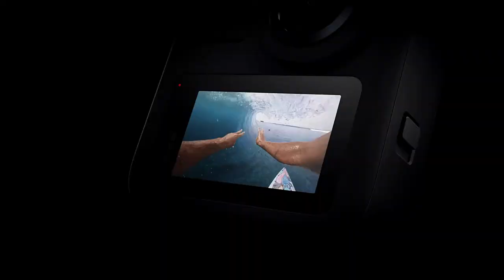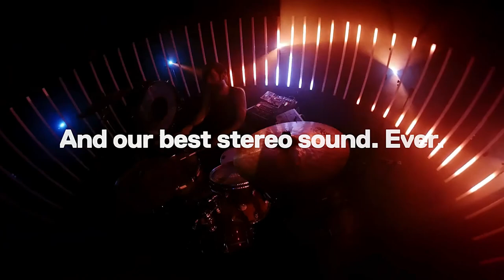GoPro MAX action camera - Best Budget 4K Action Cam 2020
(Paid Link)
Product Feature:
Traditional GoPro HERO Capture + 360 Capture ;
Max HyperSmooth Video Stabilization ;
Horizon Leveling ;
PowerPano ;
Premium 360 + Stereo Audio ;
Directional Audio ;
Digital Lenses ;
Max TimeWarp ;
Intuitive Touch Screen ;
Touch Zoom ;
1080p Live Streaming ;
Voice Control ;
In-Camera Stitching of 360 Footage ;
Reframe (with the GoPro App) ;
Compact Design with Built-In Folding Fingers;
On-Screen Shortcuts ;
Portrait Orientation ;
Photo Timer ;
Short Clips ;
Rugged + Waterproof to 16ft (5m) ;
Protune (Photo, Video, and TimeWarp) ;
2x Slo-Mo ;
Advanced Metadata (HERO Mode Only) ;
GP1 Chip ;
Removable Battery (1600mAH Lithium-Ion)

Audio Features:
Advanced Wind-Noise Reduction with 6-Mic Processing ;
Premium Performance Stereo Audio ;
360 Audio ;
RAW Audio Capture (HERO Mode, .wav Format).

Connected Features:
Wi-Fi + Bluetooth® ;
GPS Enabled ;
Connects to GoPro App ;
Auto Offload to Phone ;
Auto Upload to the Cloud with GoPro PLUS Subscription ;
USB-C Port
Suggested Videos